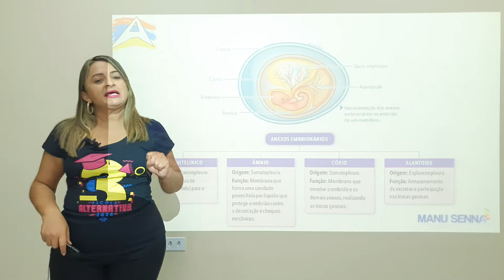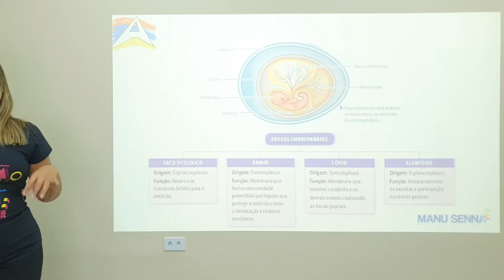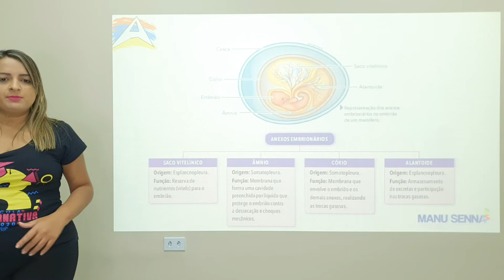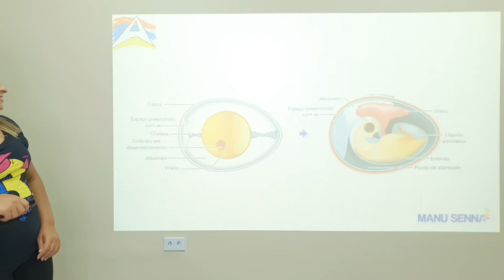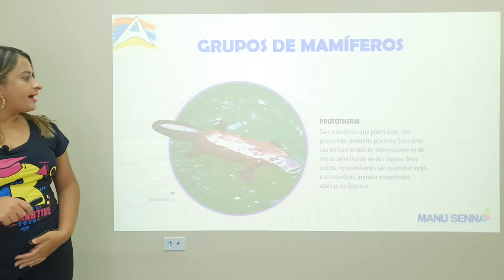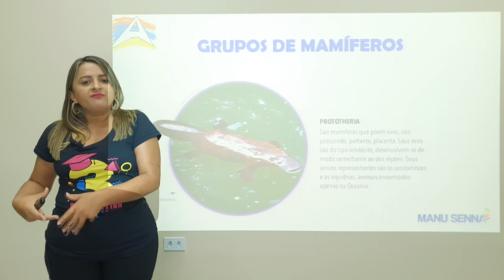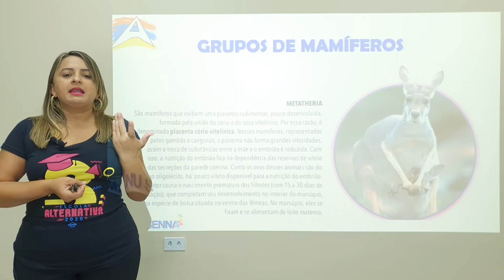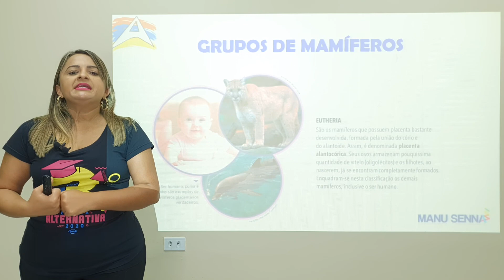Biologia Prof. Manu 1º ano / aula 5 parte 2